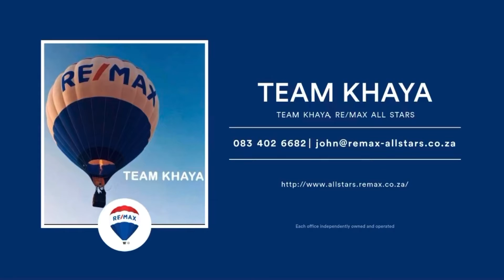2227 Fani, Tokoza - REMAX Team Khaya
GORGEOUS THREE BEDROOM HOME WITH LOADS OF SPACE TO BUILD

• Three spacious bedrooms with built in cupboards and laminated flooring
• One full bathroom - shower, bath, basin, and toilet
• Beautifully kept kitchen
• Clean and well maintained includes dining room and lounge
• Great security – high palisade walls and burglar bars
• Includes outside toilet and loads of space to build outside rooms
• Carport parking for two cars

This lovely and delightful family home is waiting for its new family. With three, spacious bedrooms with built in cupboards, a full bathroom, beautiful kitchen, lounge, and dining room, what more can you ask for?